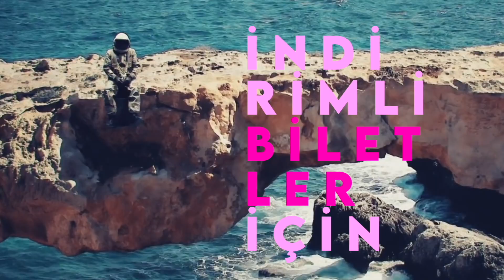25 MAYIS 2022 DEEP PURPLE İSTANBUL KONSERİ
“Soldier Of Fortune, Child In Time, Smoke On The Water, Perfect Strangers, Sometimes I Feel Like Screaming” gibi unutulmaz Rock parçalarına imza atan ve 1968’den bu yana dile kolay tam 51 yıldır Rock’N Roll’un mil taşlarından biri olmayı sürdüren DEEP PURPLE, Aktif Bank ana sponsorluğunda, 25 Mayıs 2022 akşamı gecesi Neo Events organizasyonu ile LifePark’ta son kez hayranlarıyla buluşacak.

Deep Purple İstanbul Life Park konserinin tek resmi bilet satıcısı olan Passo'dan bu muhteşem konserin biletlerini tükenmeden alın!